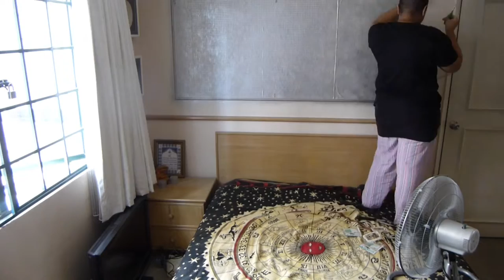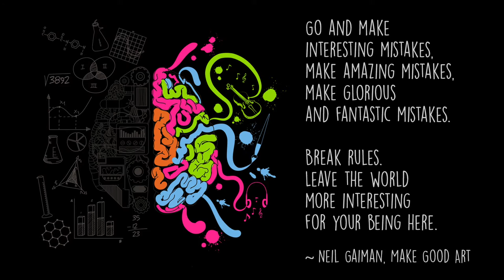DIY Notice Board by Elisha Rusli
9 Steps : DIY Notice Board